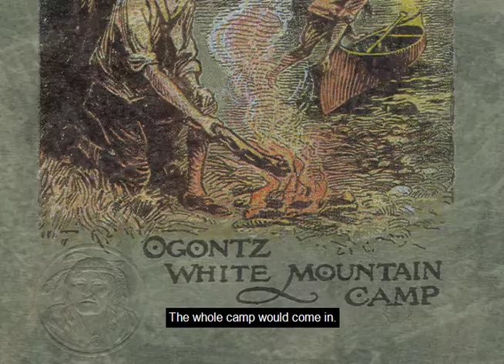Woodcraft - Libbie Payne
A short story about Ogontz White Mountain Camp as told by Libbie Payne. Part of the "Camp Stories" Oral History Collection included in the "Summer Camps" Exhibition at Museum of the White Mountains.